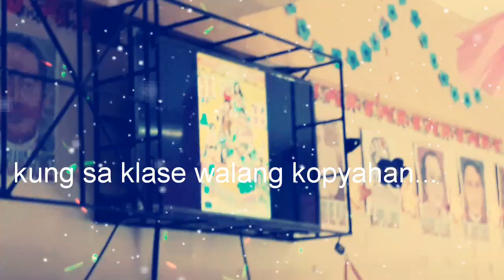Pajamas on Christmas Party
My Grade 9 students were having fun in their pajamas during our Christmas party. They surprised me with what they did to our classroom! From the kiddie tent, to picapica food, to the party lights! 😍